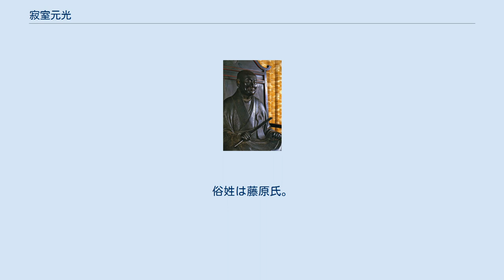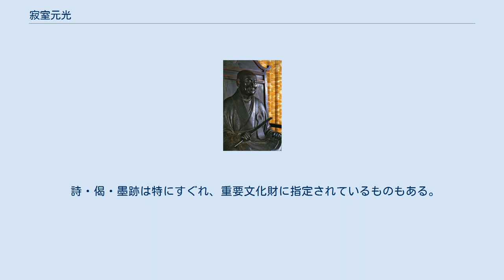寂室元光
南北朝時代の僧_(日本)
寂室元光 寂室元光（じゃくしつげんこう、正応3年5月15日（1290年6月23日） - 貞治6年/正平22年9月1日（1367年9月25日））は、鎌倉時代後期から南北朝時代にかけての臨済宗の僧。
美作高田の出身。
俗姓は藤原氏。
一説によれば小野宮藤原実頼の後裔とされる。
諱は元光。
道号は初め鉄船と号したがのちに寂室と称する。
諡号は円応禅師、昭和3年11月には正燈国師の諡号あり。
 寂室元光は正応3年（1290年）美作高田（岡山県真庭市勝山町）にて小野宮実頼（900～970）の七世の子孫として生まれた。
両親の希望により13歳で山城国三聖寺の無為昭元（1245～1311）のもとで沙弥となり、15歳にて出家した。
その後鎌倉禅興寺の約翁徳倹、武蔵金沢称名寺の慧雲、一山一寧などに師事した。
元応2年（1320年）に可翁宗然らと共に中国の元に渡り、天目山の中峰明本、径山の元叟行端などに参禅し、中峰から寂室の道号を与えられた。
嘉暦元年（1326年）に帰国し、以後25年間は中国地方、中部地方など各地を行脚した。
備後永徳寺、摂津福源寺などを開き一時留まったりもしている。
 正平16年/康安元年（1361年）、近江守護六角氏頼の帰依を得て、永源寺の開山となった。
師・中峰の隠遁的な禅を受け継ぎ、世俗から離れ、生涯黒衣の平僧として過ごした。
時の天皇や室町幕府から京都天龍寺・鎌倉建長寺などへ拝請されたが、受けることなく永源寺に隠棲した。
 詩・偈・墨跡は特にすぐれ、重要文化財に指定されているものもある。
 ※全て国の重要文化財。